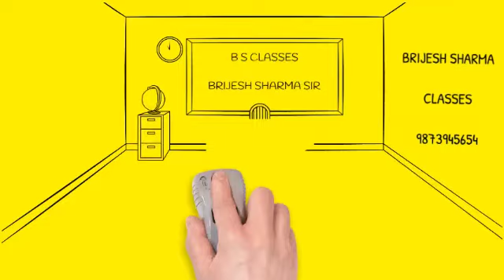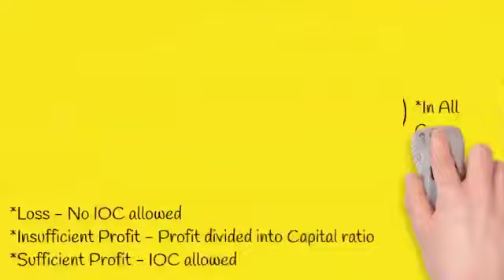NEW Announcement 2023-24 Session Class XII and XI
new videos
new session 2023-24
accountancy class xi nd xii